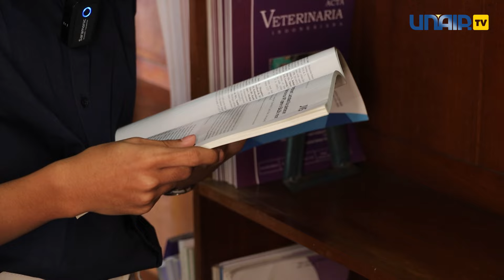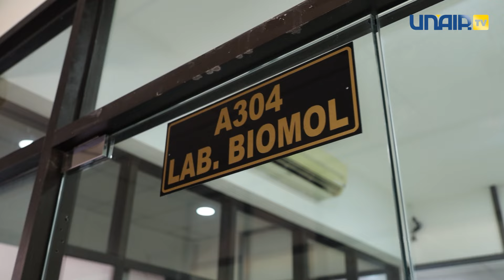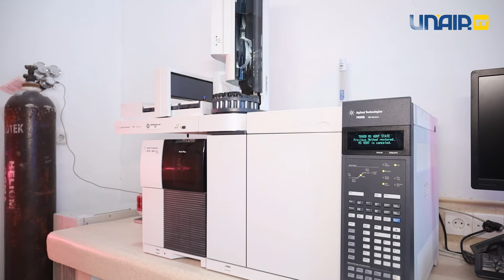Satu-satunya Fakultas yg mempunyai Kandang Sapi | Bloesoekan